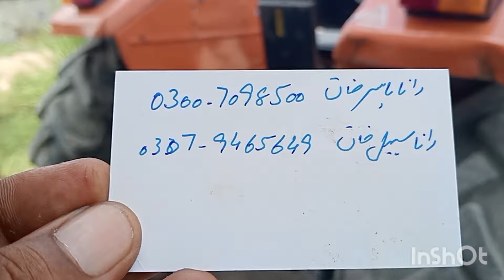2 tractor 🚜 for sale Ghazi,7 our 15 Model Punjab number